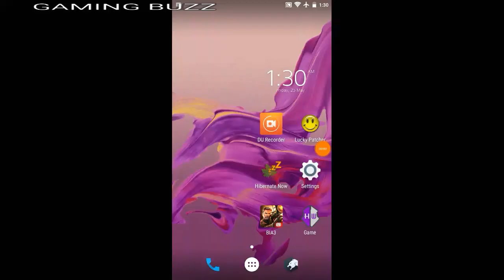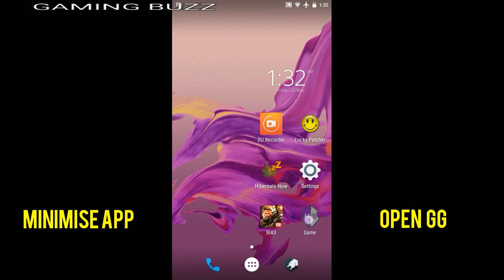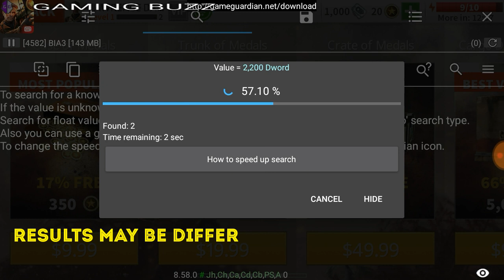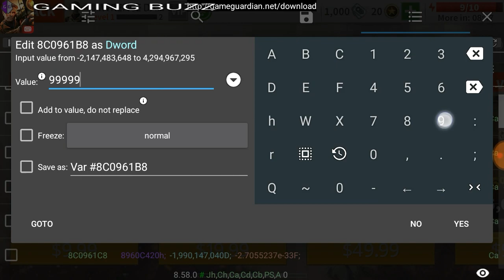New Hack - Millions of medal at just 1-click - bia3 [Exclusive] [Part-1]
GameGuardian Latest Version Download

R A F - Rapid action force is a powerful action-packed brothers in arms 3 Team. To meet and live chat with the members of RAF Team visit:

To get latest Updates of Tricks